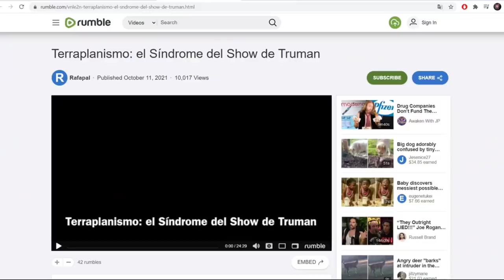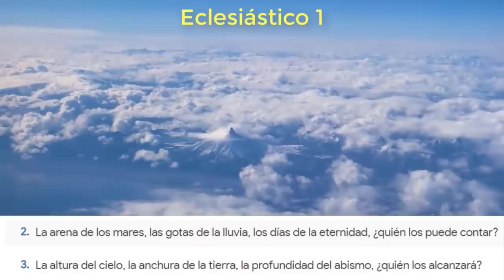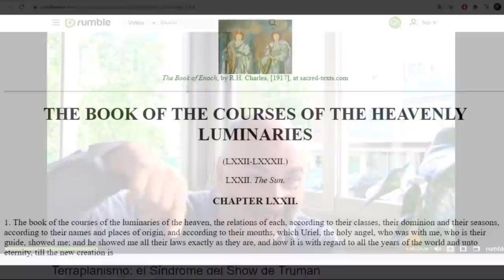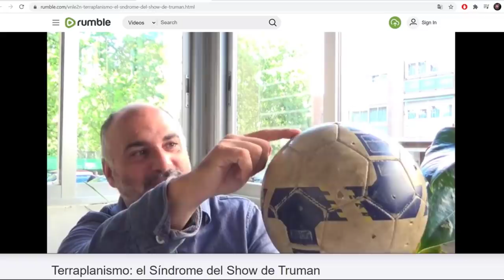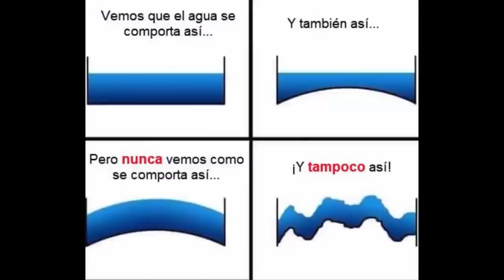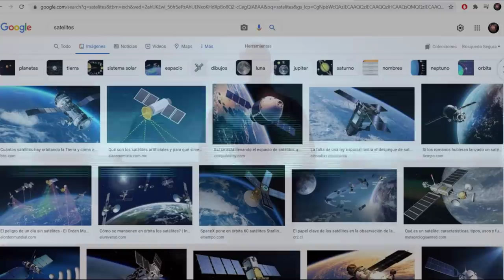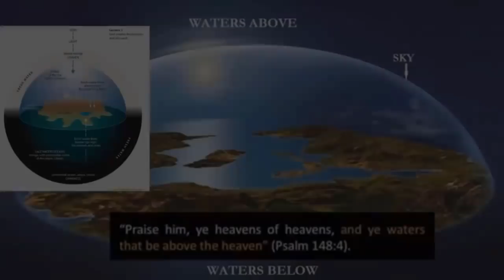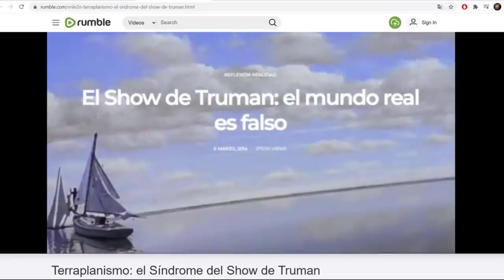Rafapal y la Tierra Plana | REACCIÓN